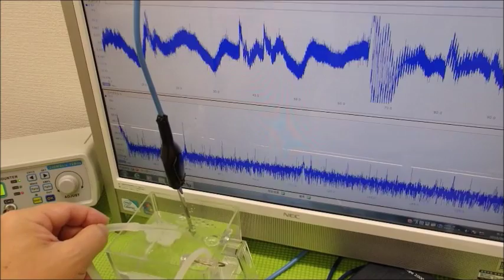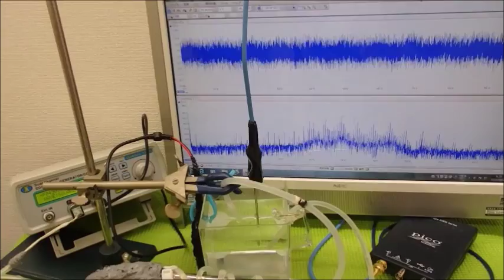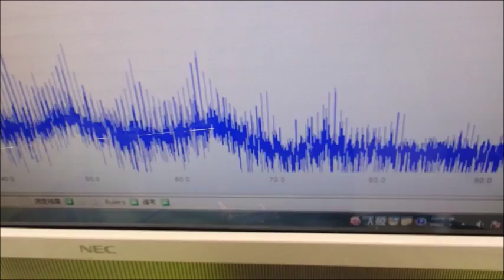メガヘルツの超音波発振制御プローブ ultrasonic-labo